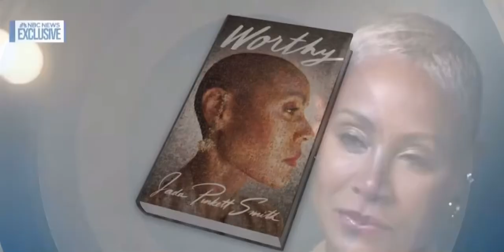EXCLUSIVE— Jada Pinkett-Smith reveals all about her and Will Smith’s 7 year separation